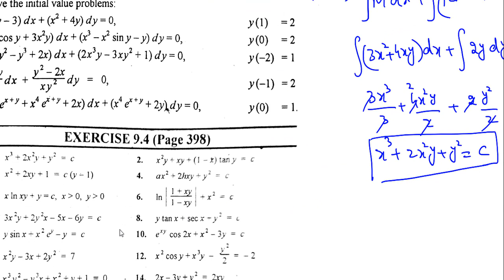Exact Differential Equations | Solved Examples | (Lecture 18) in Hindi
In this video you will learn Exact Differential Equations | Solved Examples | (Lecture 18) in Hindi
Mathematics foundation
Complete Playlist of Ordinary Differential Equations